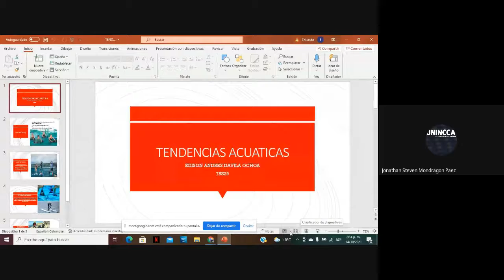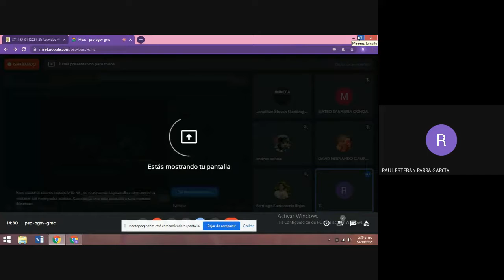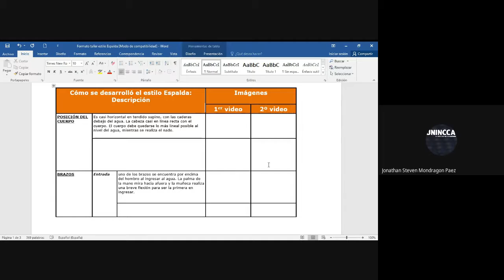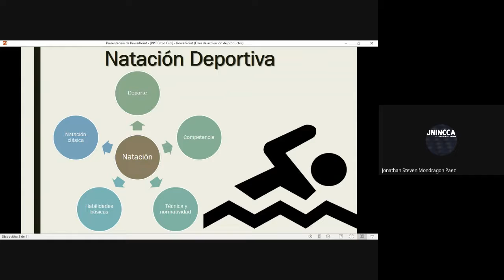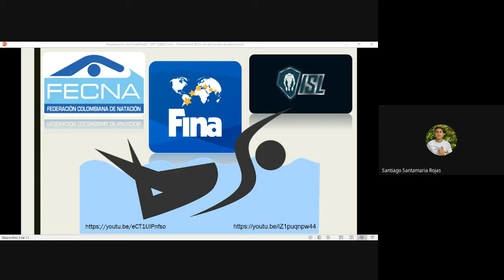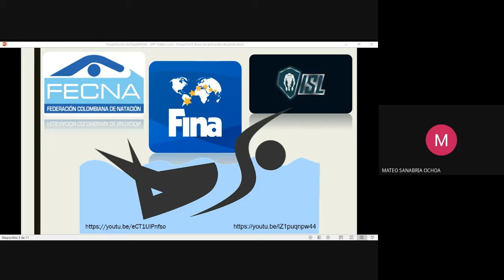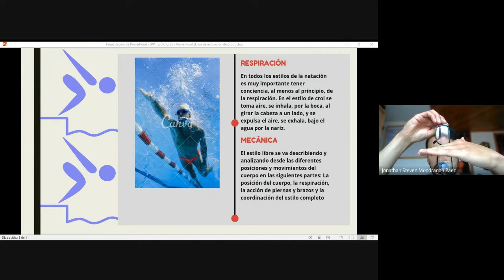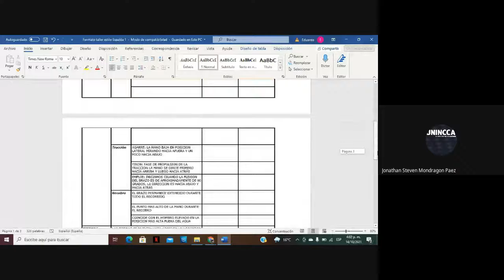Natación Deportiva Reglamento, Normatividad FINA, FECNA, ISL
Habilidades Acuáticas  2021-2